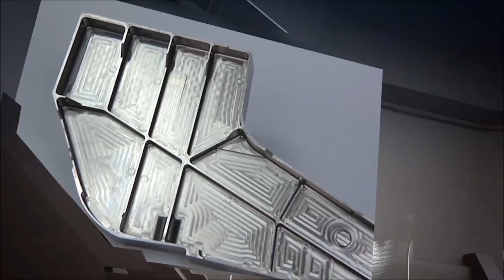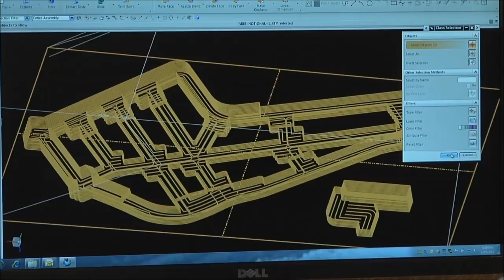Sciaky's Electron Beam Additive Manufacturing (EBAM™) Solution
For more info about Electron Beam Additive Manufacturing (formerly known as Electron Beam Direct Manufacturing),

Transcript:

Save time and money on the production of large-scale, high-value metal (titanium, tantalum, inconel, stainless steel, etc.) parts and prototypes with Sciaky's Electron Beam Additive Manufacturing (EBAM™) solution.

Transcript:

Imagine: From this, to this, in a fraction of the time and cost it used to take. With Sciaky’s exclusive Electron Beam Additive Manufacturing, or EBAM™ for short, metal 3D printing is not limited by part size, material, or geometry. You can manufacture parts and structures that exceed 19 feet in length, 4 feet wide, 4 feet high, and 8 feet in diameter, made from virtually any metal, including inconel and stainless steels, and refractory alloys like titanium and tantalum.

How does the EBAM™ process work? Starting with a 3D model from a CAD program, Sciaky’s fully-articulated, moving electron beam gun deposits metal, from wire feedstock, layer by layer, until the part reaches near-net shape and is ready for finish machining. Deposition rates can range from 7 to 20 pounds of metal per hour, which is significantly more efficient and cost-effective than selective laser sintering processes that utilize messy powders. In addition, a dual wire-feed system can be utilized with the EBAM™ process to increase deposition efficiency, as well as to easily switch to different deposition materials.

So, whether you need to produce a functional prototype, or a run of production parts, the possibilities are virtually endless.

Our technology partners include the Department of Defense, U.S. Air Force, Boeing, DARPA, Penn State University's Applied Research Laboratory and Lockheed Martin.

Call the metal 3D printing experts at Sciaky today and find out how EBAM™ – Electron Beam Additive Manufacturing – can save you significant time and money on the production of your critical metal parts.